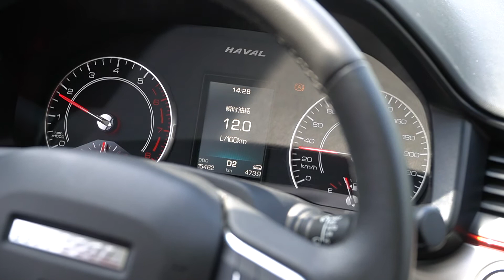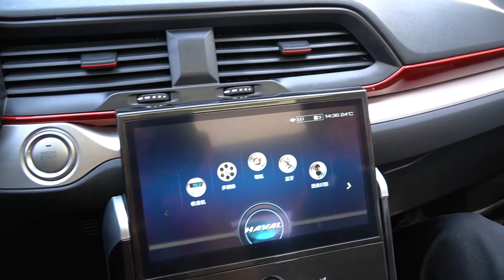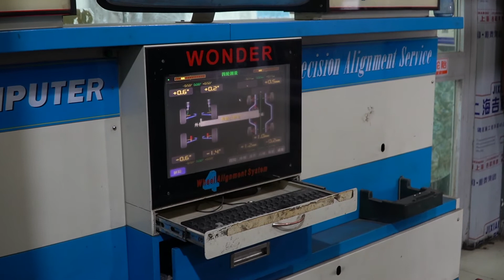哈弗H4在1万5千公里之后真实车主的烦恼 | VanTV